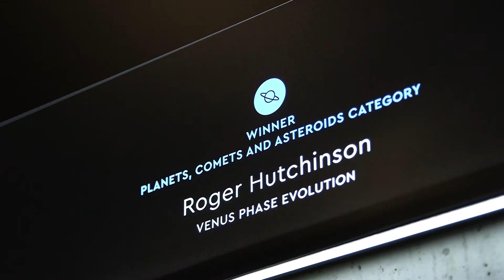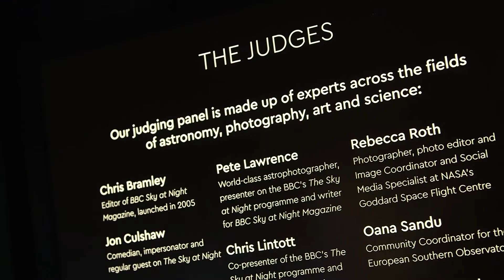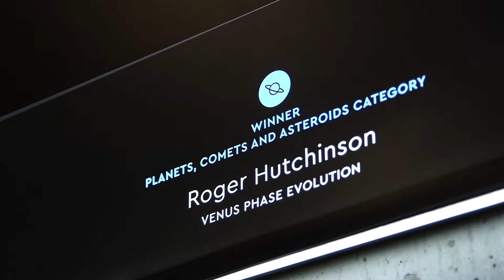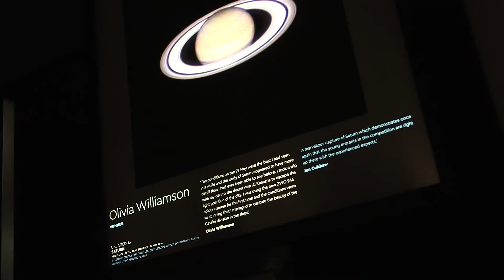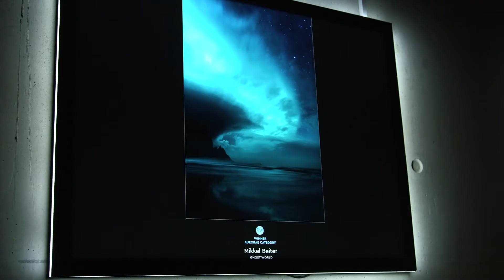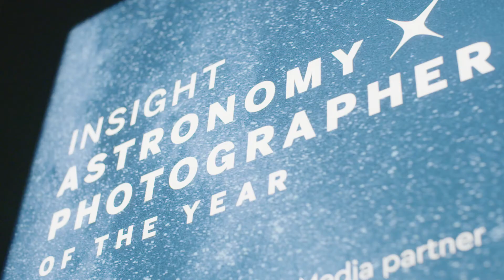Insight Astronomy Photographer of the Year 2017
On 14 September 2017, the winners of the Insight Astronomy Photographer of the Year competition were announced at the Royal Observatory Greenwich.

BBC Sky at Night Magazine went along to catch up with this year's winners and view the work of some of the best astrophotographers capturing the cosmos today.